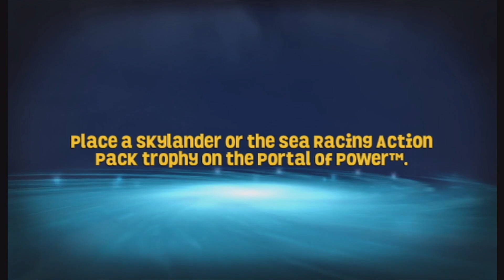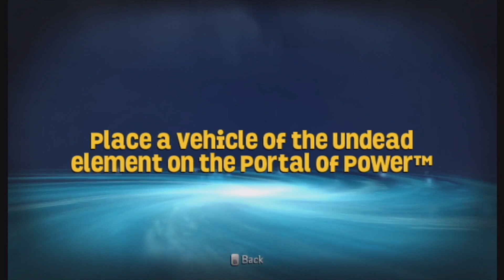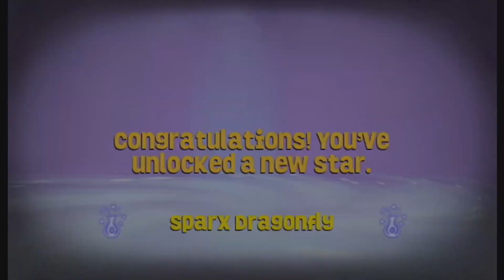Skylander Superchargers Racing #2 Stunt mastery can we do it? Something different for race two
Racing today first Gill grunt and Splat , can they master the stunts and win the race?
Gamer 1? trying something different for second race, Lightening rod and Zap from swap force.What?